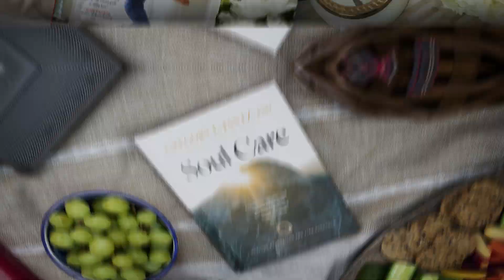#53 – Dr. Jantz Discusses The Roots of Toxic Behavior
Dealing with toxic people is never simple or easy – these individuals often exhibit behavior that involves lying, cheating, and other manipulative tactics. However, knowing a person’s motives is often a necessary first step in recognizing and naming toxic behavior for what it is.

In this three-part series, Dr. Jantz delves into the behaviors of toxic people and how to navigate these relationships. Listen to this first part to unpack some possible explanations for why toxic people behave as they do. When dealing with toxic people, understanding the “why” behind their behavior is an important part of protecting and improving your emotional well being.

The Center • A Place of HOPE is recognized as a top 10 mental health center in the U.S., and has treated thousands suffering with mental health challenges. If you or someone you care for is struggling with toxic relationships, please call The Center today and visit with a specialist about what a treatment program can look like for you.